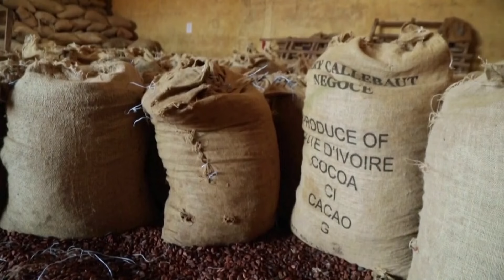Halloween candy prices could increase amid cocoa shortage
Cocoa bean prices have spiked over the years and that might leave a bitter taste to chocolate lovers.